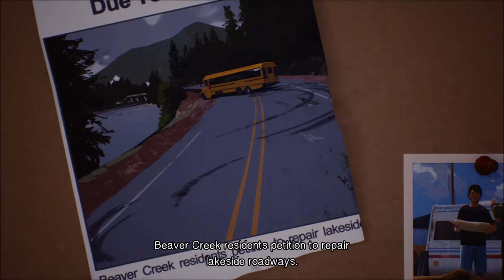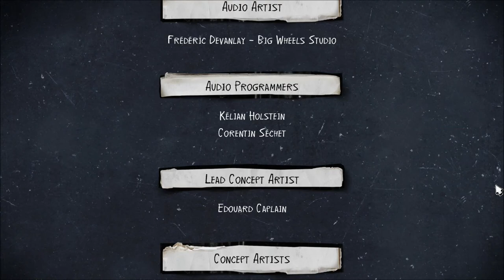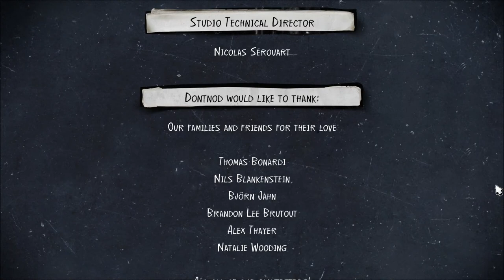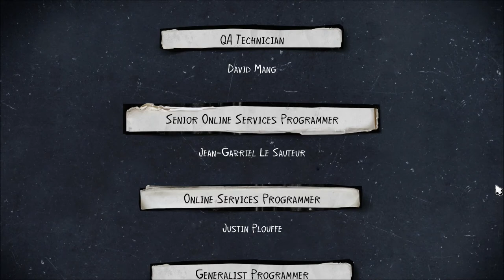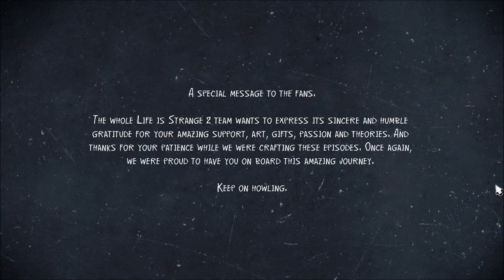Let's Play Life is Strange 2 (Blind), Part 33: The Stunning Conclusion! [FINAL EPISODE]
(Episode 5: Wolves, Part 6 of 6) And now, the thrilling finale! Will Sean and Daniel break out of prison and make it across the Mexican border???